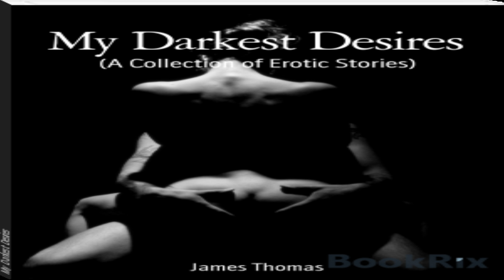Audiobook English subtitles: My Darkest Desires - episode 5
Audiobook English subtitles - My Darkest Desires - episode 5 (James Thomas)
Bondage. Dom/sub relationships. Doctor visits. All that and more in here, and you will not be disappointed by what you read, i assure you.

PLEASE NOTE: While the situations may suggest otherwise, none of these characters are blood related or minors.